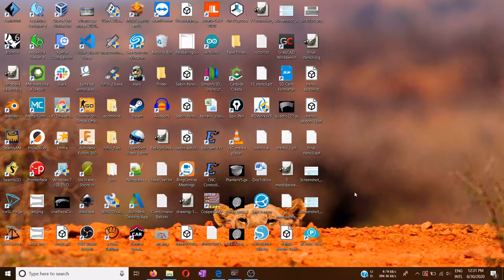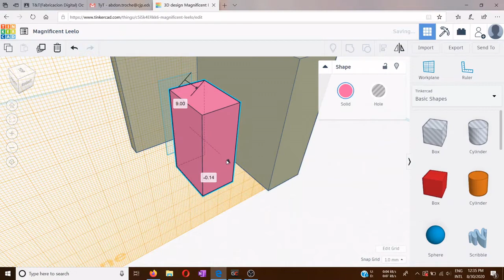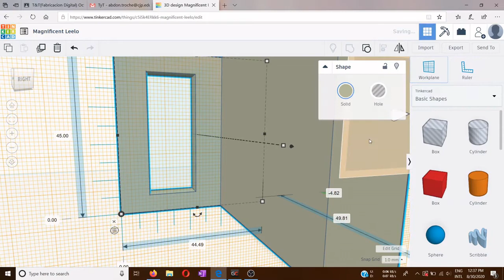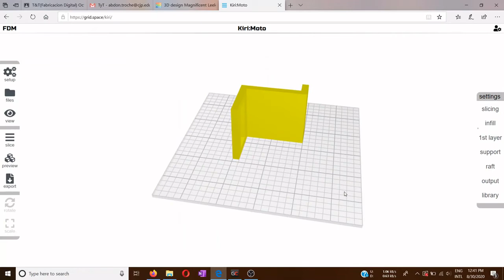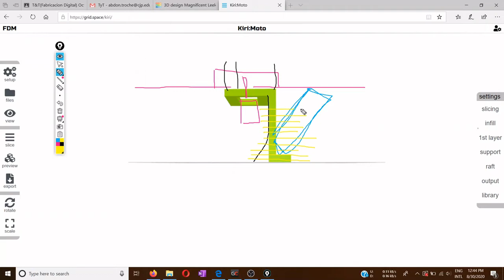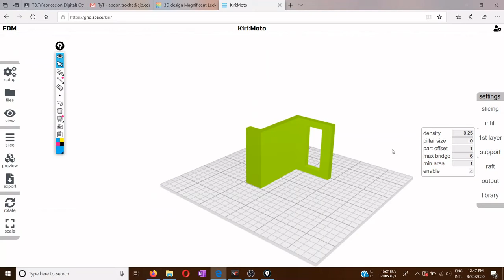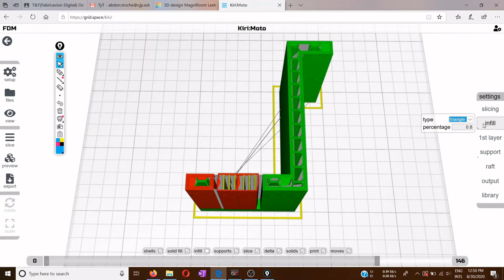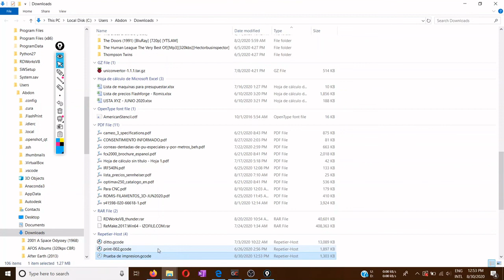Tercer y Cuarto paso para hacer un producto en 3D: Creación de los solidos con los vectores a medida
El tercer paso es la creacion del modelo 3D usando vectores en formato SVG que es la digitalizacion del boceto de nuetro producto.

El modelado 3D se hizo con TinkerCAD.
Posteriormente se generó el código de impresion para la impresora 3D Flashforge Finder usando el generador de codigo en linea llamado Kirimoto
El video fue capturado con el software Open Broadcast Studio y editado con el software OpenShot Video Editor.